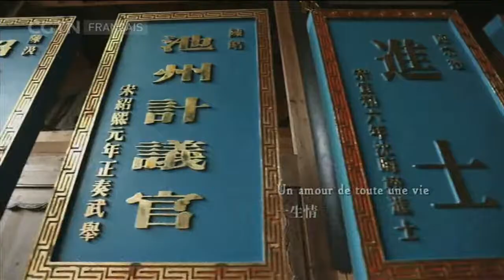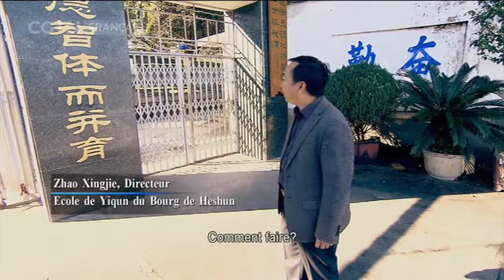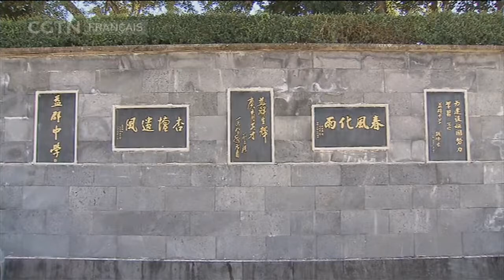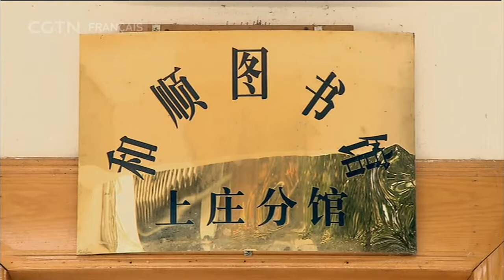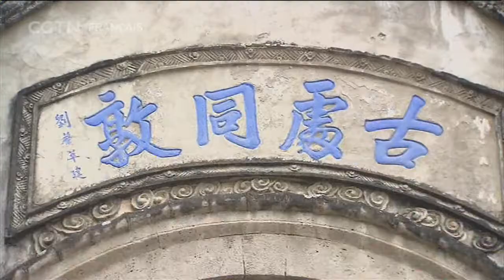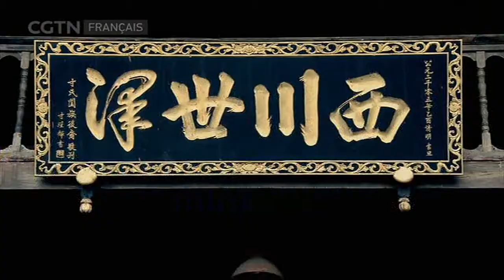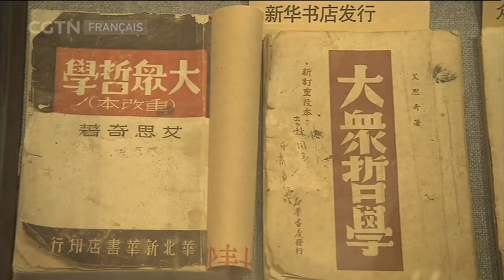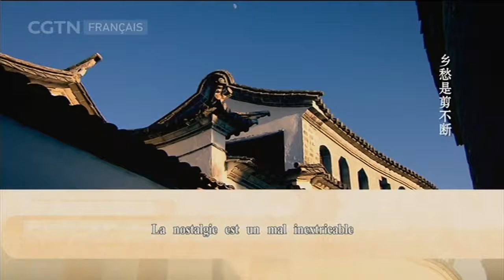Bourg de Heshun, éducation de vertu et d'intelligence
DOCUMENTAIRES 06/10/2017 - Sois nostalgique du pays natal